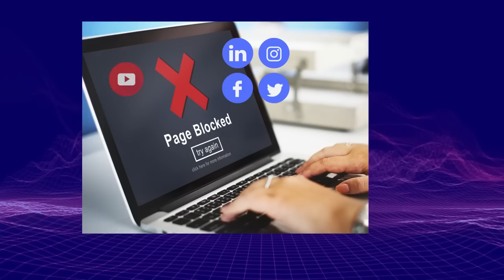3.24 獨家爆料【公立醫院千蒼百孔！】醫生唔識睇報告，長者被迫長期著屎片，未好番就趕出院，打針充人數！@主持：Tony Choi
3.24 獨家爆料【公立醫院千蒼百孔！】醫生唔識睇報告，長者被迫長期著屎片，未好番就趕出院，打針充人數！@主持：Tony Choi